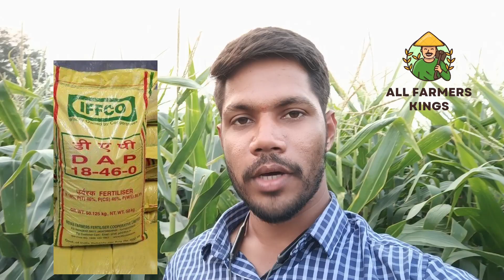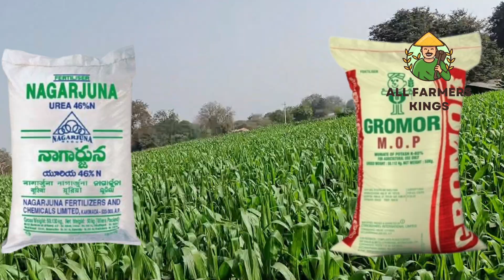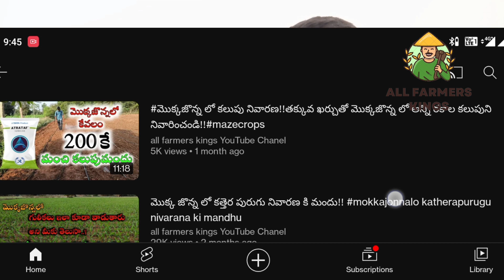మొక్కజొన్న సాగు విధానం లో తక్కువ పెట్టుబడి!! maize cultivation far lo budget